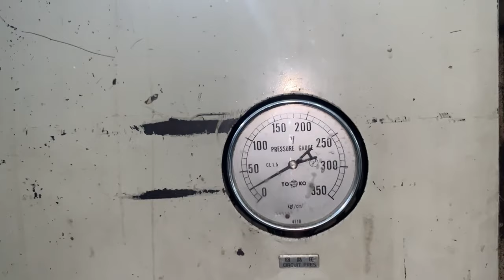Top 3 Most Fantastic Views Of Factory Mass Production Videos || Factory Manufacturing Process Videos